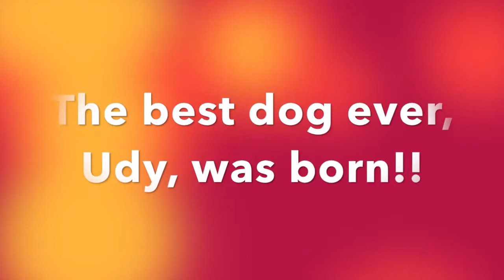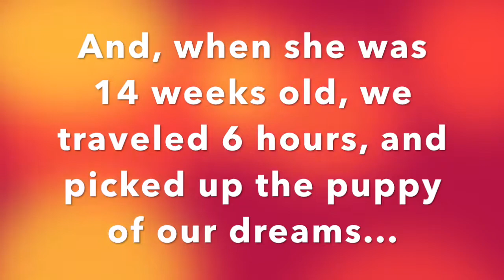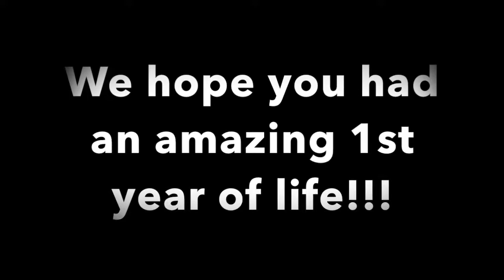Happy 1st birthday Udy!!! Flashback Friday Week 19! madeupbymarlee